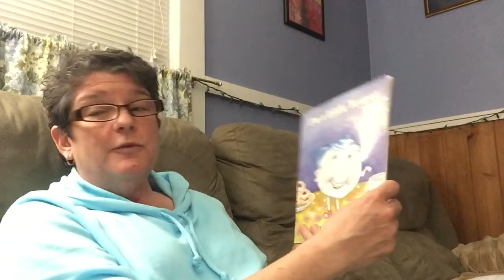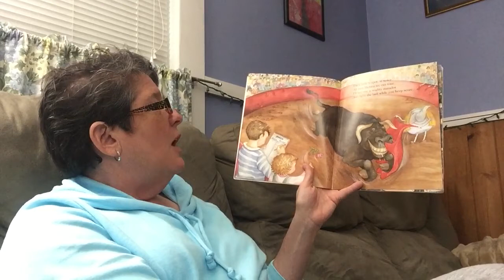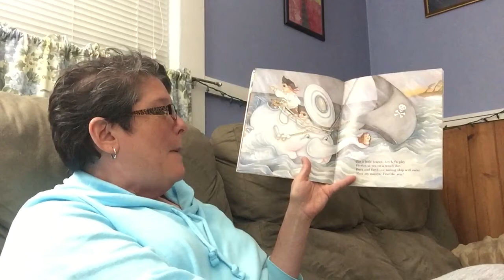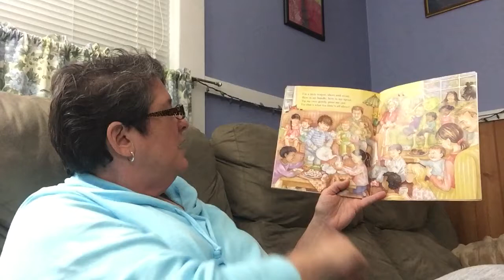Stories Read by Brenda - I’m a Little Teapot!